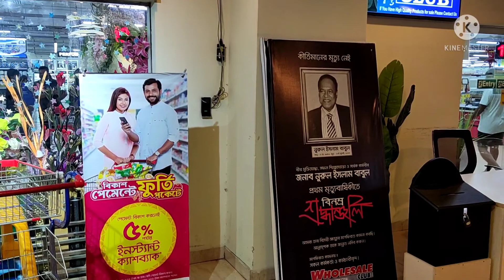jamuna future park mall hd dhaka bangladesh.jamuna future park mall hd dhaka bangladesh.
Jamuna Future Park is a shopping mall in Dhaka, Bangladesh. It was inaugurated on 6 September 2013. Construction began in 2002, by Jamuna Builders Ltd., a subsidiary of the Jamuna Group and the exterior was completed in 2008. It has a total floor area of 4,100,000 square feet (380,000 m.

Jamuna Future Park,যমুনা ফিউচার পার্ক,Biggest Shopping mall,World longest Shopping mall,jamuna future park mall hd dhaka bangladesh,jamuna future park shopping mall,wholesale club jamuna future park